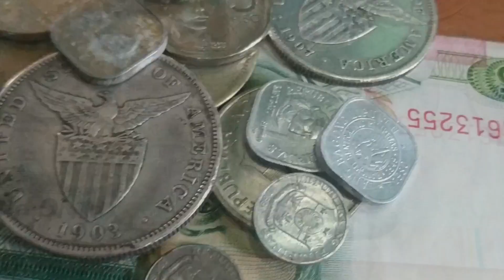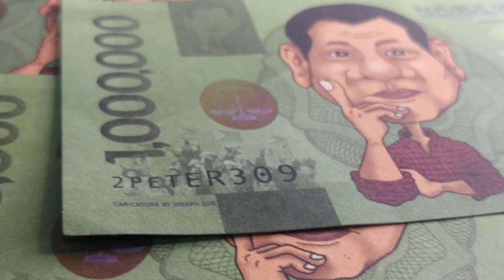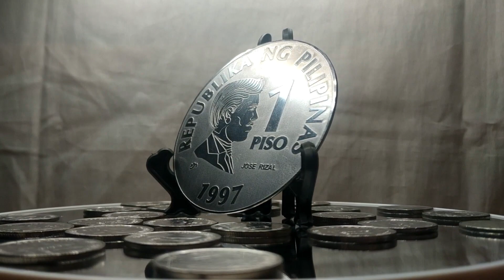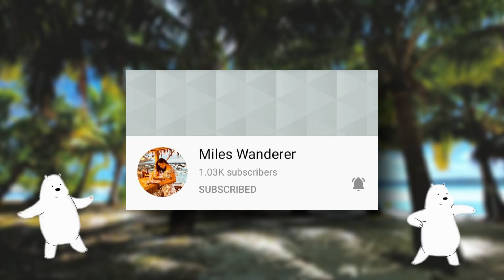PEOPLE REACTS TO HIGANTENG BARYA | MERON KA BA NITO?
Ipapakita ko sainyo ang aking 5 peso, 1 peso, at 1 million peso bank note mula sa aking coin collection. Nakakatuwa ang kanilang mga reaction! Sana mag-enjoy kayo sa aking video.

*Ang mga perang ito ay hindi ginagamit sa merkado. Itong ay vinideohan bago ipinatupad ang quarantine protocols sa NCR noong March 2020.

Maraming Salamat! 🙂